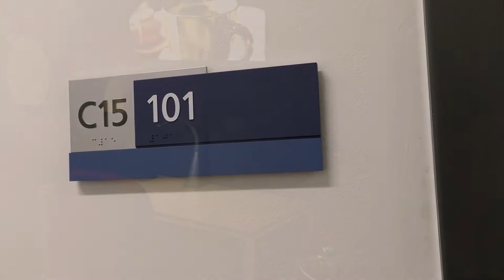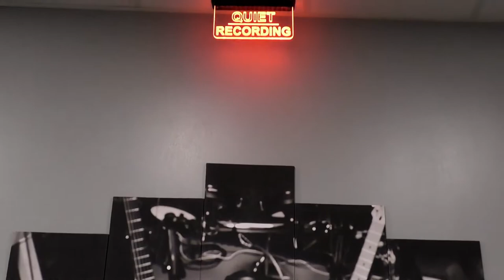San Jacinto College Audio Engineering Tour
Walkthrough the San Jacinto College Central's new Audio Engineering facilities with us!  We'll start at the Live Sound end of the Davison Building, to the MIDI lab in the middle, and down the hall to the recording studio complex.

The San Jacinto College District is committed to equal opportunity for all students, employees, and applicants without regard to race, creed, color, national origin, citizenship status, age, disability, pregnancy, religion, gender, sexual orientation, gender expression or identity, genetic information, marital status or veteran status in accordance with applicable federal and state laws.